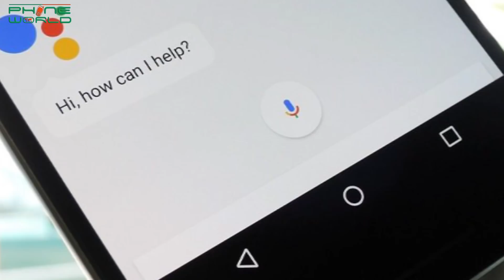IT & Telecom Market Updates | 15th Dec, 2017